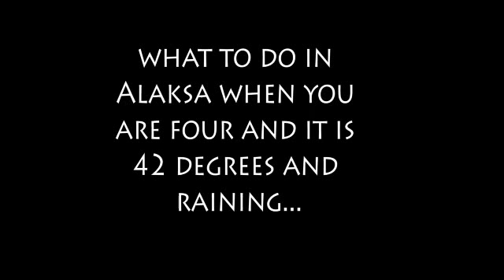Happy in the Rain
What you do when you are four years old and live in Alaska and it is May and 42 degrees and raining...  (well worth 96 seconds of your time)